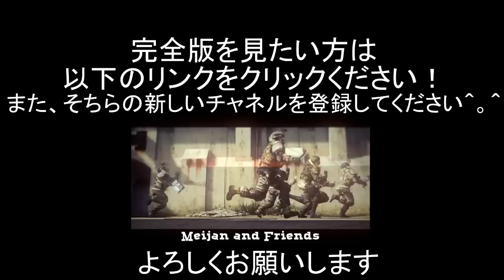Why So Serious III - PV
3rd Why So Serious clan video ^.^ Hope you enjoy!

新しいチャネルにアップロードしました。